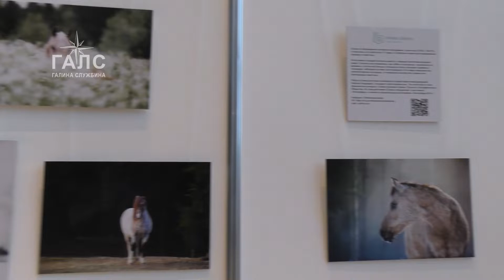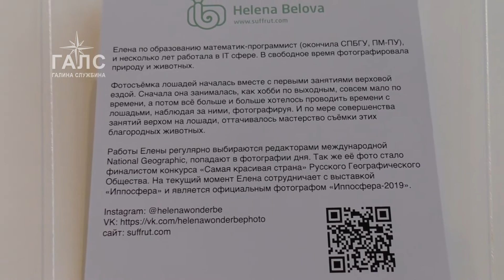Лошади в искусстве ИППОсфера конная выставка /скульптор Юлия Роткова и художник Дмитрий Лучанов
Расширяем кругозор! Лошади в изобразительном искусстве: скульптура, графика, живопись и фотография.
На международной конной выставке ИППОсфера мне представилась возможность пообщаться со скульптором-анималистом Юлией Ротковой и художником Дмитрием Лучановым. Это интервью - абсолютный экспромт, я к нему не готовилась, просто я воспользовалась случаем...
Юлия Роткова
Дмитрий Лучанов
Елена Белова
Любовь Мищенко
Фефа Королёва
Музыкальная композиция:
On My Way Home (Sting) Кантри и фолк | Оптимистичное
О КАНАЛЕ:
С вами Галина Службина ГалС. Здесь вы найдете видео о животных и природе, о моих путешествиях во время отпуска, а также о Санкт-Петербурге, где я живу: выставки, музеи, различные фестивали и другие культурные мероприятия, которые можно увидеть только в Питере!